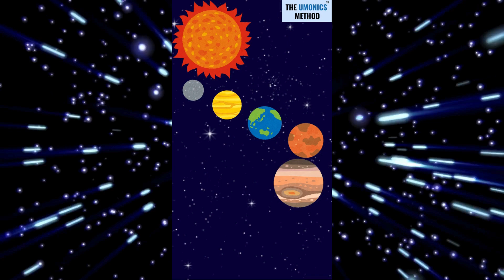Solar System Rhyme Time!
Explore the cosmos with our catchy Solar System Rhyme! Learn about the planets while grooving to a fun and educational tune.